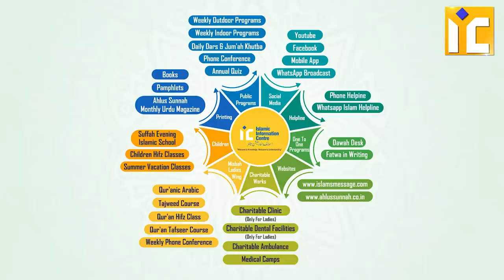Amazing - IIC Mumbai Ki Kaarguzariyan Aur Aap Inse Kaise Fayda Utha Sakte Hain By Zaid Patel